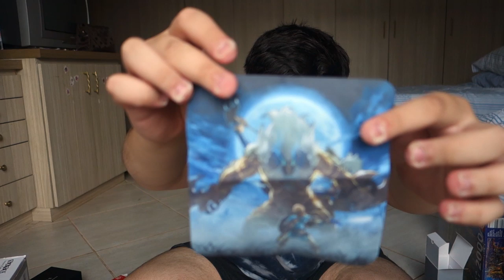TUDO que eu comprei no PARAGUAI!